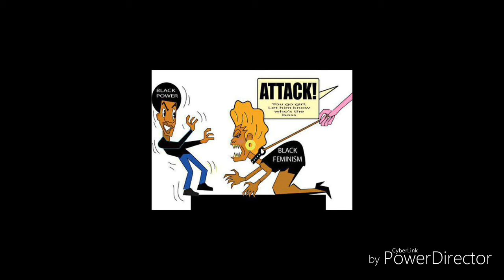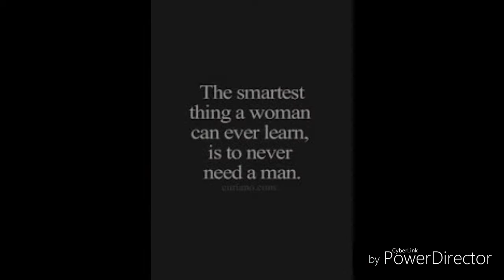Government welfare destroyed black families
US government welfare has crippled the black community over the years